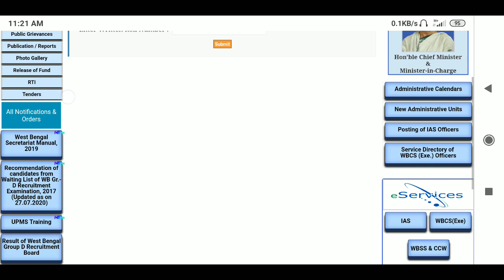Group d result published,grup d result for waiting list,west bengal grup d recruitment,wb govt job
wb group d recruitment 33 687,
wbpsc 2020,
wbpsc clerkship 2020 result date,
wbpsc current affairs 2020,
wbpsc exam date 2020,
wbpsc result date 2020,
wbpsc miscellaneous 2020 expected cut off,

Wbpsc all results update || wbpsc food si, clerkship,icds supervisor results date || official notice

Mp.